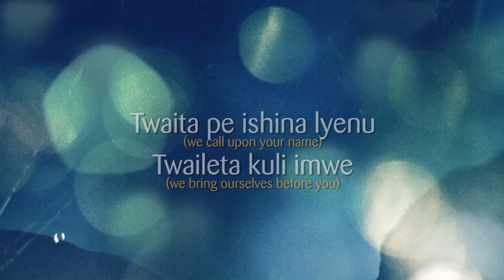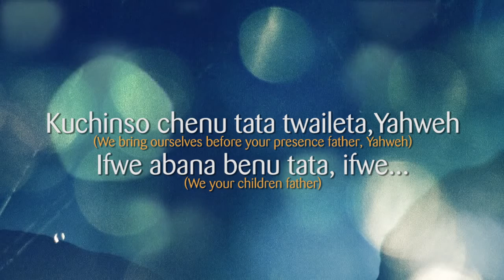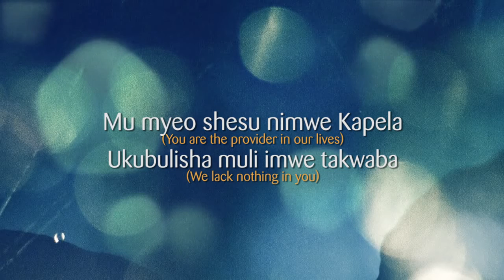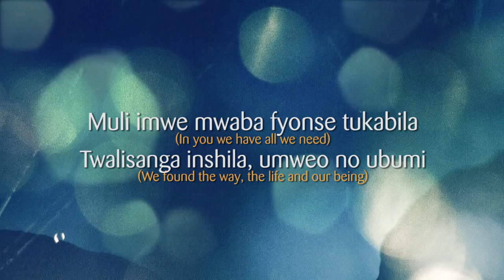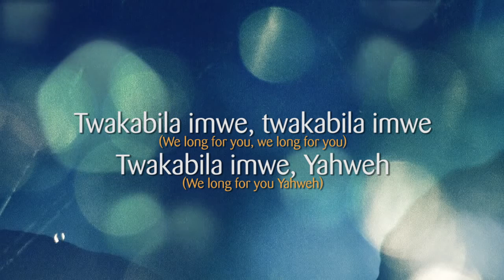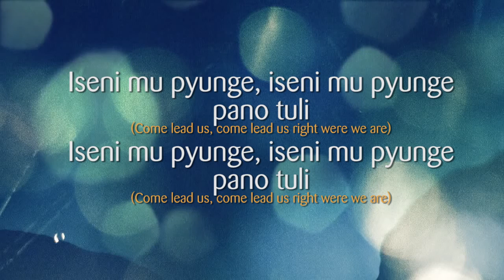Nimwebo Fyonse Lyrics Video Makhosini Ft Ephraim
What will is profit a man if he gains the world and loses his own soul?

Yes, everything else is worthless when compared with the infinite value of knowing Christ Jesus my Lord. For his sake I have discarded everything else, counting it all as garbage, so that I could gain Christ (Philippians 3:8)

Ephraim and I sat down in studio and we just opened our hearts to let the Holy Spirit speak life to every dead situation, to give grace and counsel to the troubled heart and to convict the sinner of their sins.

We invite you to open your heart and let God take full control